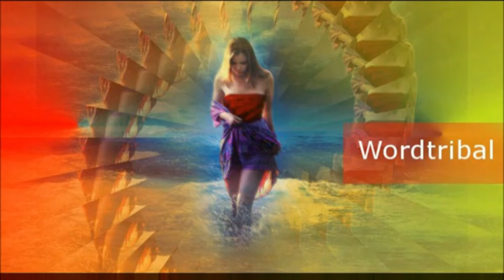MUSICA TRIBAL PLAYLIST 37